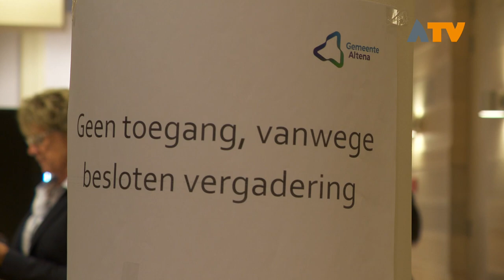Gemeente Altena draagt Egbert Lichtenberg voor als nieuwe burgemeester - Altena TV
Op het gemeentehuis van Altena werd dinsdagavond 9 oktober de nieuwe burgemeester van Altena voorgedragen. Voorafgaande was er achter gesloten deuren vergaderd. Omstreeks 21:00 uur werd de naam openbaar gemaakt door voorzitter van de vertrouwenscommissie, Theo Meijboom.

Altena TV deed verslag van deze avond, hieronder vind u een samenvatting van deze avond.